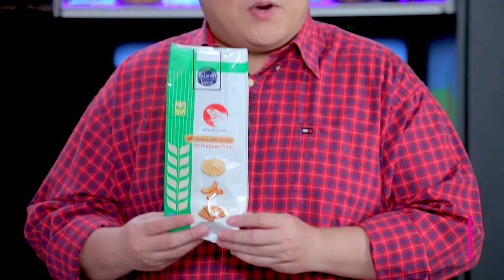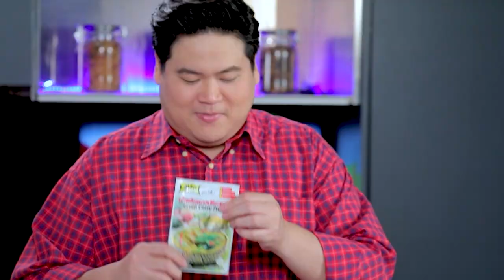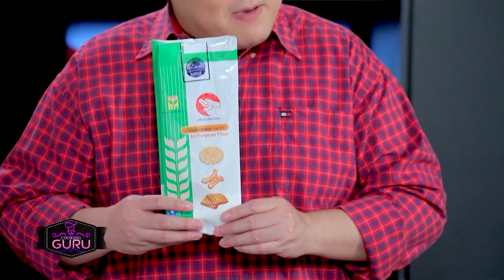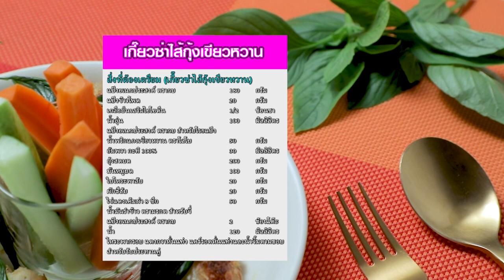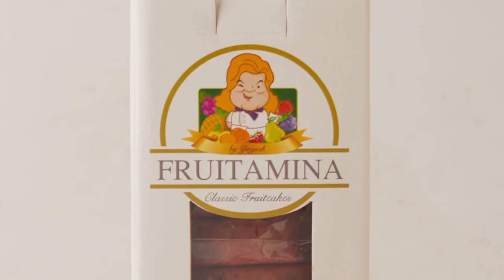อาจารย์ยิ่งศักดิ์ กูรูตัวจริง เกี๊ยวซ่าไส้กุ้งเขียวหวาน | ฟรุตเค้ก | Ep.364 [FULL] | คุกกิ้งกูรู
▲Line @yingsakfood